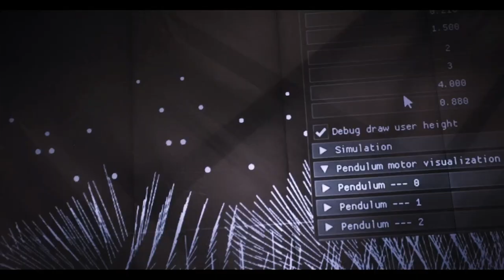Heti Kortárs - Turcsány Villő